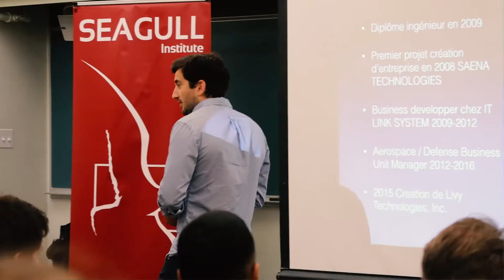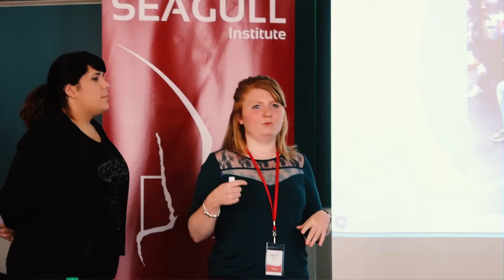LA SEAGULL ATTITUDE (point de vue des élèves) - VLOG SEAGULL S2 EP5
Ce Vlog documente le parcours de Jonathan Broutin, Président Fondateur de Seagull Institute, qui vous fait découvrir les coulisses de la vie d'un entrepreneur passionné qui fait grandir son entreprise et qui, avec son équipe, a l'objectif d'avoir plus d'impact et de créer toujours plus de valeur pour ses clients.

Cette saison 2 du Vlog vous fera découvrir les coulisses de l'organisation de nos programmes tout comme nous

Seagull Institute célèbre bientot ses 10 ans. Après avoir accueilli plus de 2 000 personnes dans ses programmes en Amérique du Nord et en Europe, Seagull ambitionne de toucher dix fois plus de participants dans les 3 prochaines années à travers de nouvelles expériences de formation en ligne et en présentiel pour les professionnels, chefs d'entreprise,  entrepreneurs et étudiants.